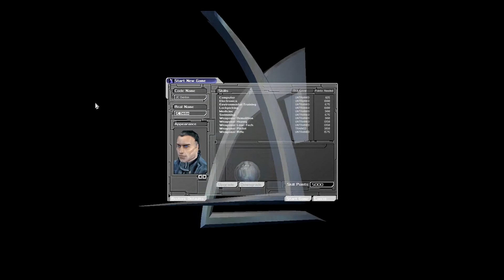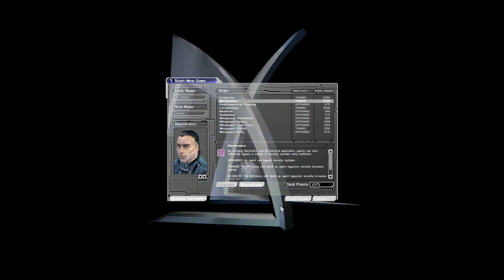Deus Ex [Part 1] The Eye!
I like to talk while playing video games.  Yeah!  Let's give Deus Ex a go.